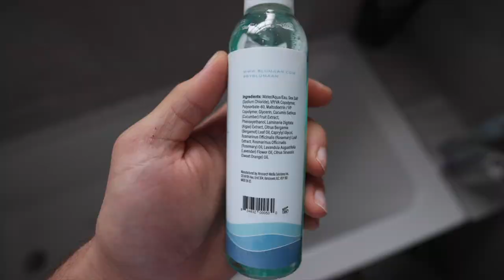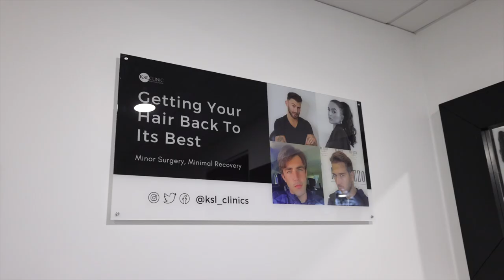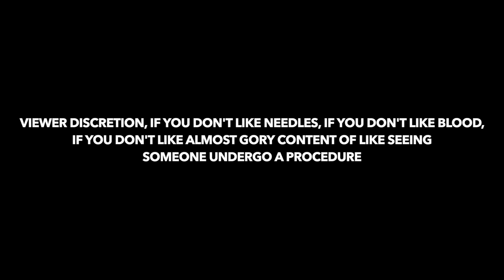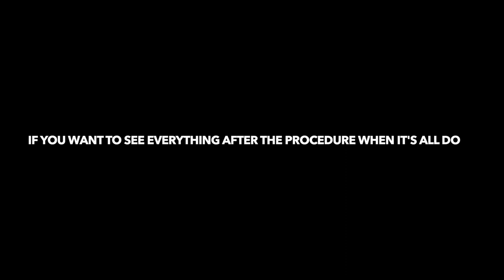I GOT A HAIR TRANSPLANT | MY FULL SURGERY *GRAPHIC* EXPERIENCE...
HUGE SUPPLEMENTS (CODE “HARDBODY” TO SUPPORT ME)

NEW ALPHALETE DROP (CODE “HARDBODY” TO SUPPORT ME)

Today I got a hair transplant and took you on my full surgery graphic experience, to show you exactly what happens when you decide to get a hair transplant! Hope you enjoy!